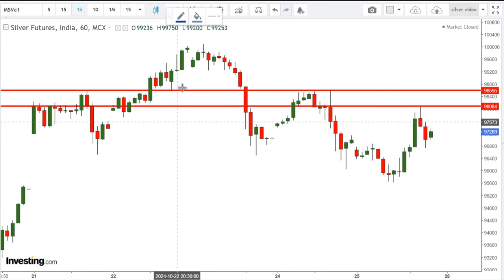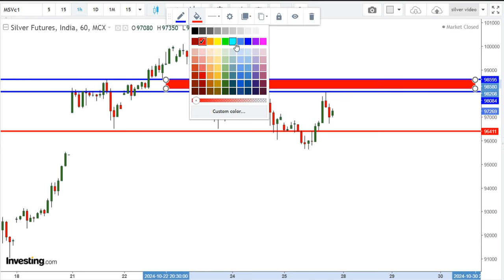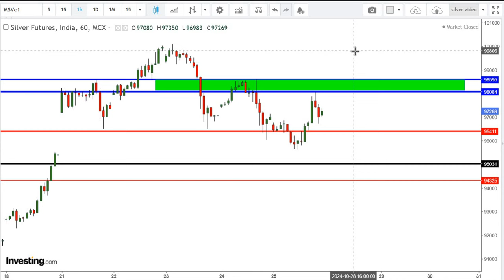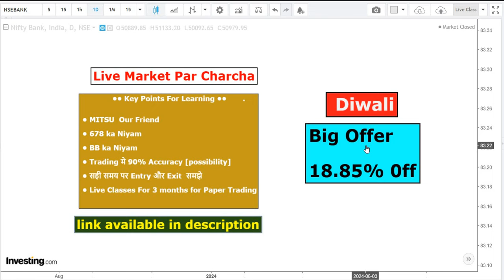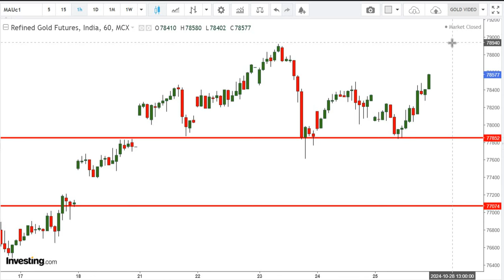taiyar ho jao|Gold |sona_chandi sonachandiupdate weeklyupdates mcx #95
RVs STRATEGY@NIFTY100000

aaj ka rate
free video of online candle sticks pattern
(MARUBOZU pattern)

silver bullish,
silver bearish,

silver Analysis,
Silver future,
silver chart,

Aapke level
सिल्वर ट्रेडिंग,